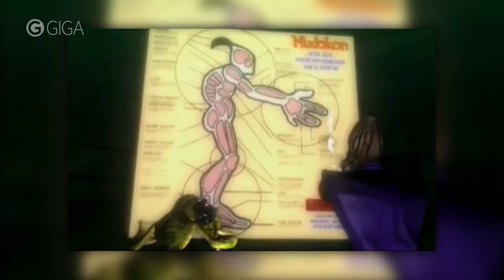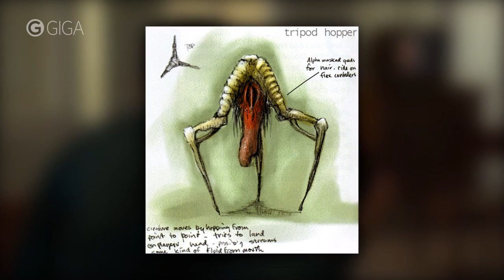Das Half-Life 2-Monster hat WAS zwischen den Beinen?! - GIGA Trivia #37 - GIGA.de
Format-Kalender:

Montag - TOPmontag
Sonntag - Retro-Sonntag